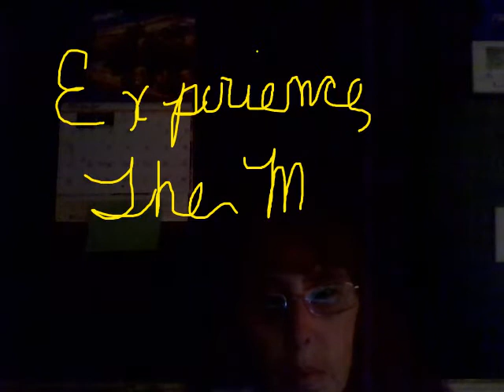COME EXPERIENCE THE MAGIC NOW! FREE CLEARINGS